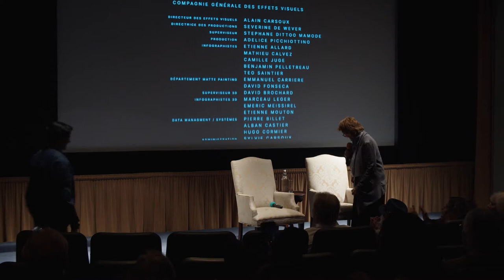ATLANTICS Q&A with FATIMA AL QADIRI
Composer, musician, and conceptual artist Fatima Al Qadiri participated in a Q&A with MVFF Director of Programming Zoë Elton following a screening of Mati Diop’s ATLANTICS.